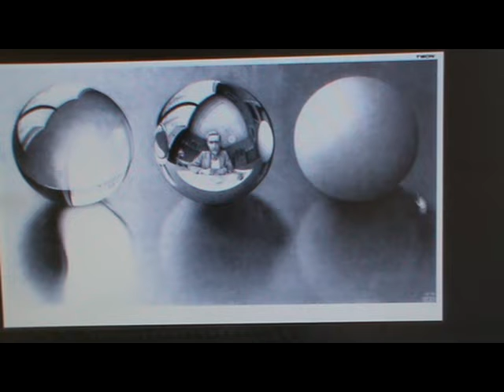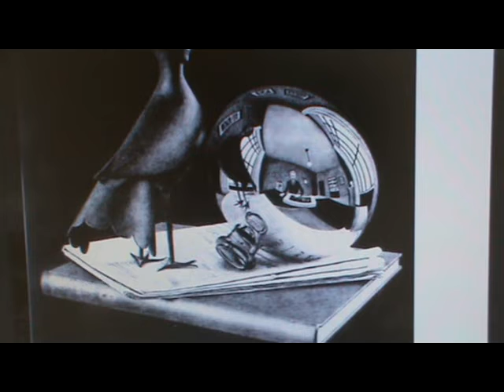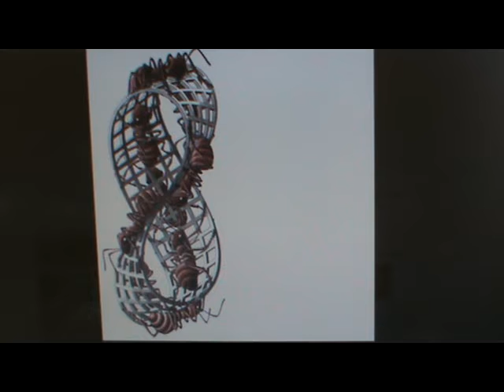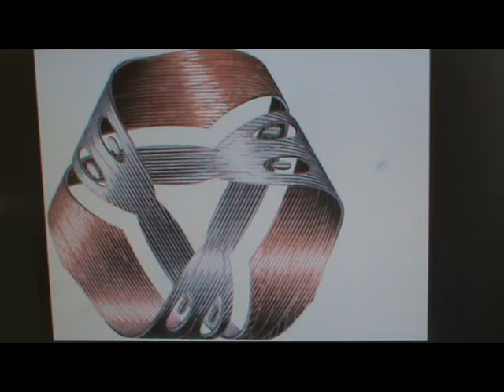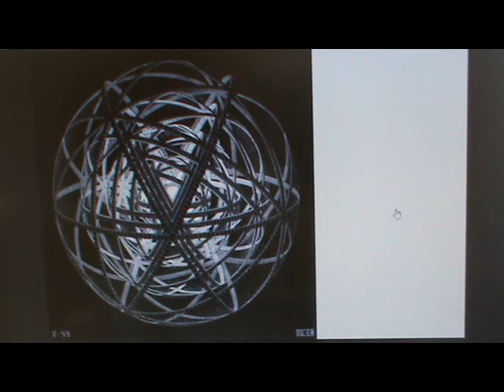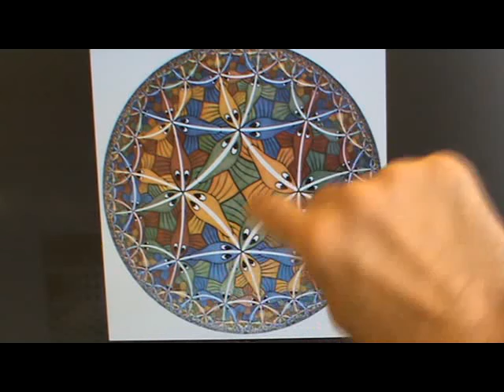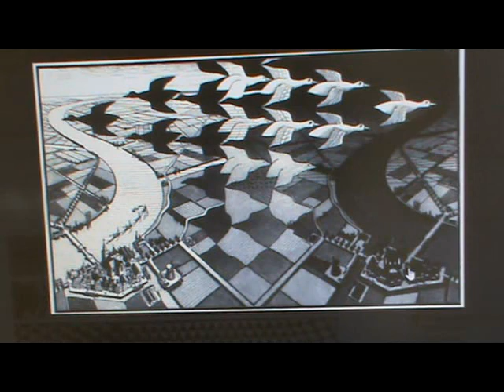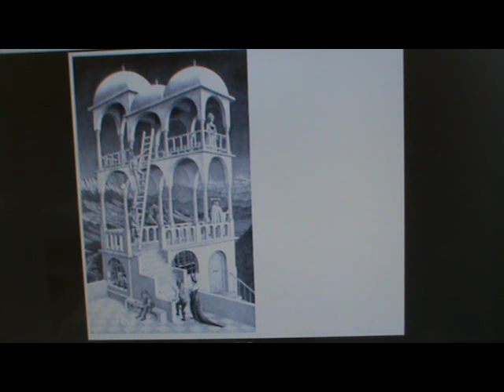Escher- geometría de sus obras